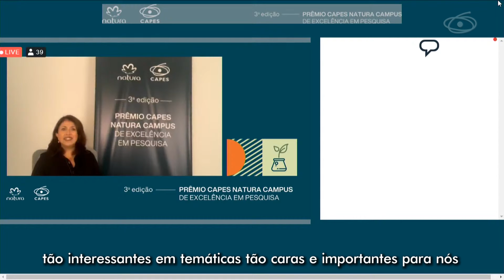Vencedores do Prêmio CAPES/Natura apostam em inovação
Vinicius de Medeiros Alves, da Universidade Federal de Goiás (UFG), e Catherine Torres de Almeida, do Instituto Nacional de Pesquisas Espaciais (INPE), são os vencedores da terceira edição do Prêmio CAPES/Natura Campus de Excelência em Pesquisa. A parceria entre a Coordenação de Aperfeiçoamento de Pessoal de Nível Superior (CAPES) e a Natura, empresa brasileira multinacional de cosméticos, concedeu R$25 mil a cada um.